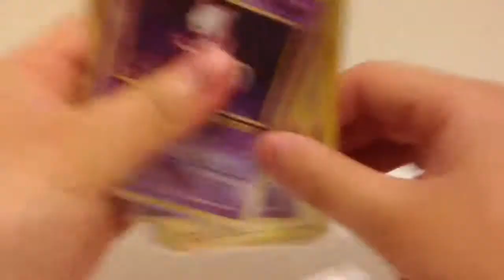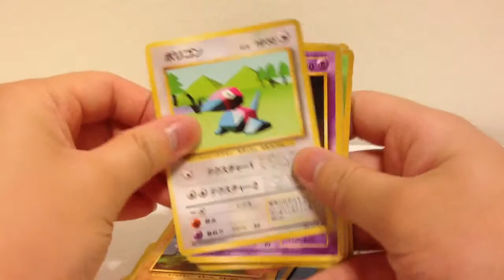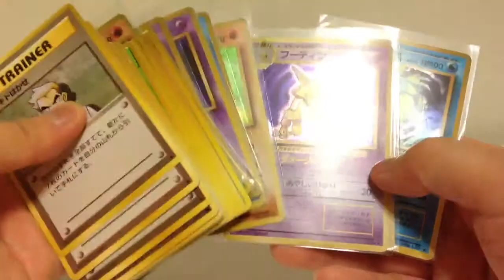Rare Japanese English Pokemon Trading Card for Trade!